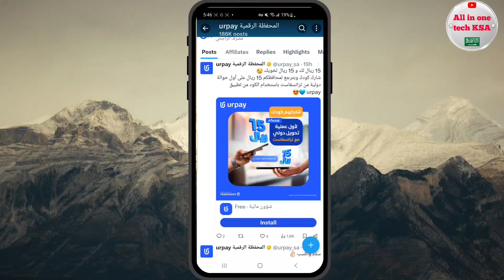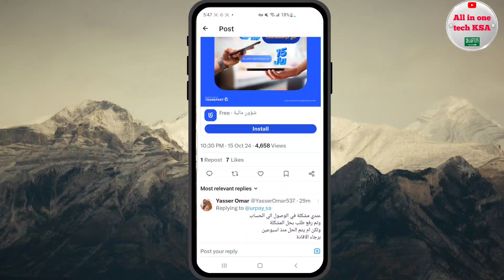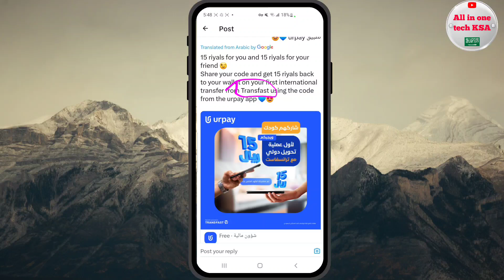urpay big offer today | 30 riyal cashback offer | Invite friend And Get 15+15 riyal | Urpay Transfer